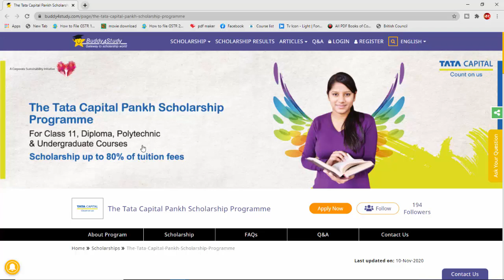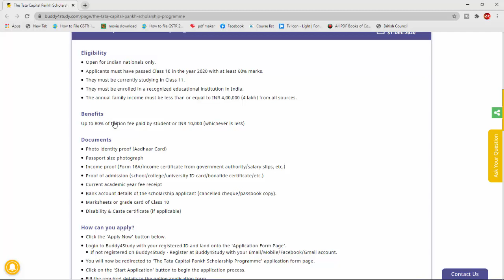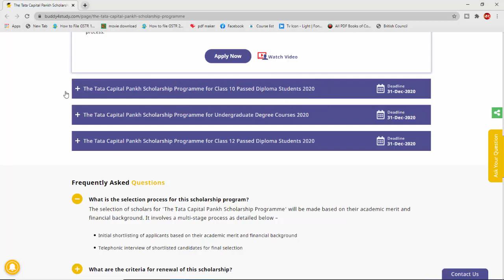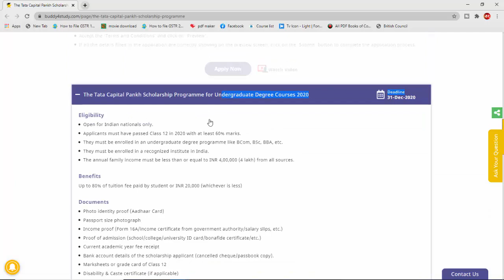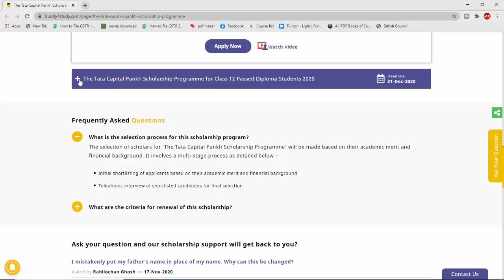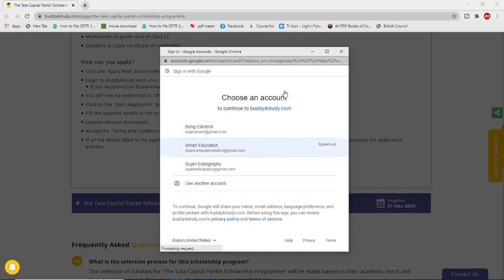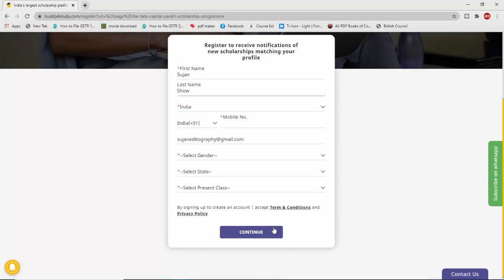How to apply Tata capital Pankh Scholarship | Tata Pankh Scholarship 2020 online application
এখানে পড়াশোনা সংক্রান্ত ও শিক্ষামূলক সমস্ত বিষয়ক গুরুত্বপূর্ণ Video করা হয় । এছাড়া আপনারা পাবেন নিত্য নতুন চাকরির খবর Educational ছাড়া ও 🔥Science&Technology, Computer ও বিভিন্ন ধরনের  Video তথ্য পাবেন। আপনাকে ধন্যবাদ এই চ্যানেলে visit করবার জন্য ।